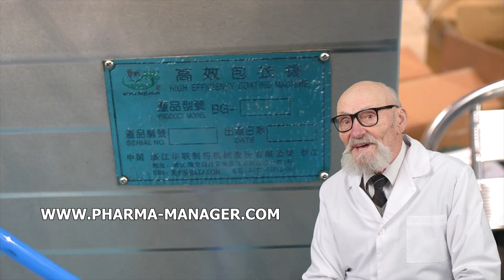PRODUCAO DE PENEIRAS DE VIBRACAO, DESENHO DE PACOTES DE SUPLEMENTO DIETETICO